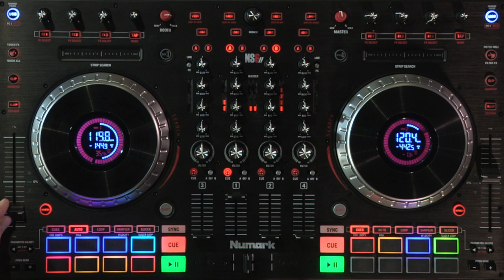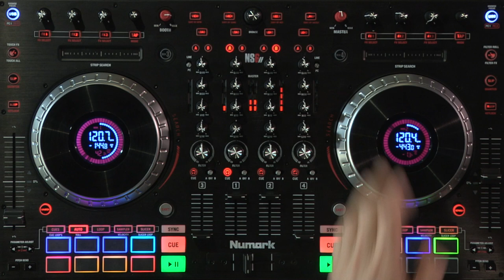NUMARK NS6II - TUTO 3 avec WALLY STRYK - 2 tempos differents (Video La Boite Noire)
NUMARK NS6II - TUTO 3 - "Mixer 2 tracks à tempos différents.

Le NS6II, en digne successeur, conserve toute la polyvalence de son prédécesseur, en y intégrant les principales innovations du monde DJ de ces dernières années.

Playlist "Tips & Tricks Numark NS6II par Wally Stryk"